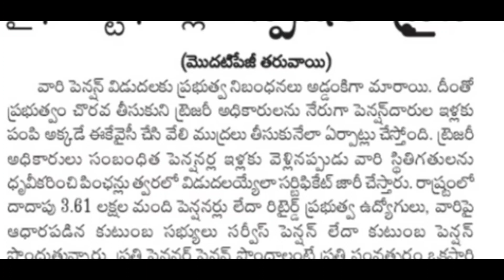రాష్ట్ర ఉద్యోగ పెన్షనర్లకు ప్రభుత్వం భారీ ఊరట! AP Government Employees Pensioners New Decision News